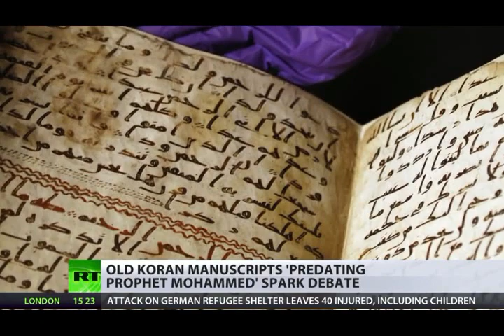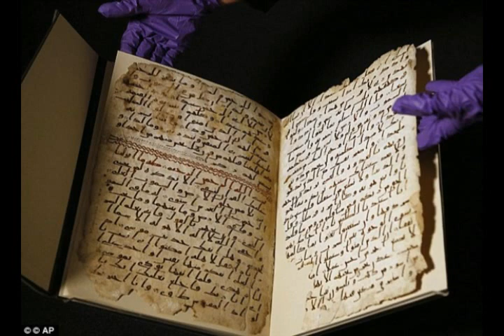People leaving islam - The Oldest Quran Found !!!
People leaving islam - The Oldest Quran Found.  The Birmingham Koran was produced between 568AD and 645AD, while the dates usually given for Muhammad are between 570AD and 632AD.

Historian Tom Holland, told the Times: 'It destabilises, to put it mildly, the idea that we can know anything with certainty about how the Koran emerged - and that in turn has implications for the history of Muhammad and the Companions.'

'This gives more ground to what have been peripheral views of the Koran's genesis, like that Muhammad and his early followers used a text that was already in existence and shaped it to fit their own political and theological agenda, rather than Muhammad receiving a revelation from allah.

Carbon dating on the four ancient pages, which were found hidden away in a Birmingham library in August, indicated they were up to 1,370 years old, making them potentially the oldest Koran pages in the world.

 The fragments appeared to have been made far earlier than thought possible, before the Muhammads lifetime.  Muslims take the view that the Koran contains the directly revealed word of allah, as shown to Mohammed.

“As it turns out, on one of the four surfaces of our fragments we have a chapter division, which would seem to suggest that what we have was once a fully-formed Koran, possibly as early as the sixth century.”